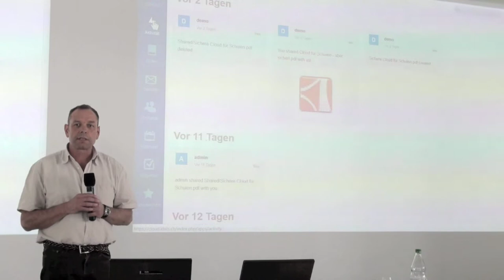Sichere Cloud Services mit ownCloud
Karl Bruni, Bruni IT-Services